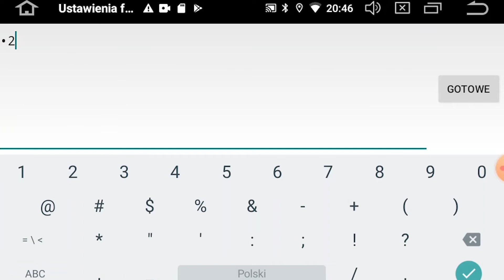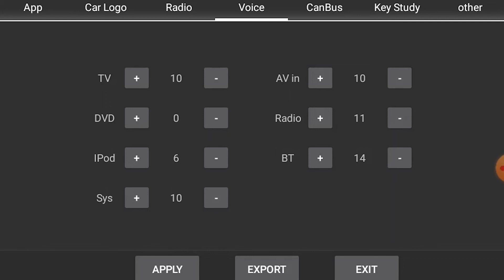Jak zmienić poziom głośności poszczególnych kanałów AUDIO w stacji multimedialnej z Androidem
W tym filmie pokażemy jak regulować ustawienia dźwięku, dzięki czemu nic nie będzie zagłuszało Twojej ulubionej piosenki!